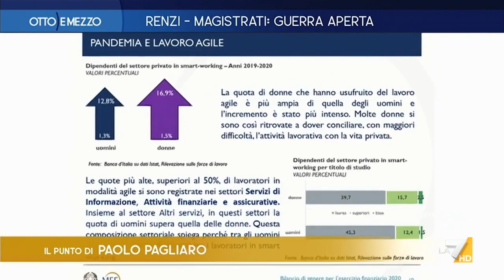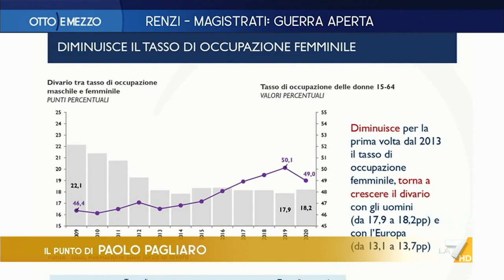Bilancio di genere, cattive notizie